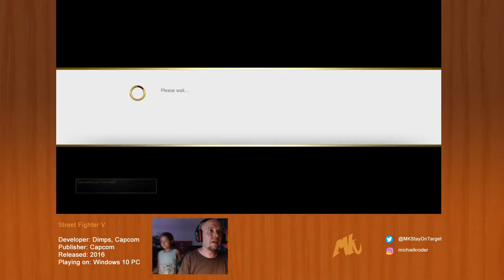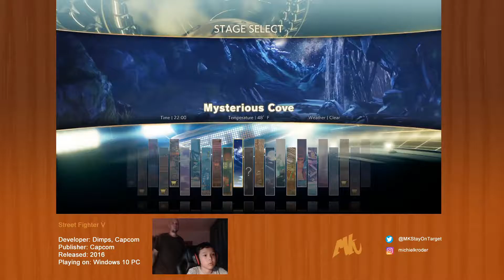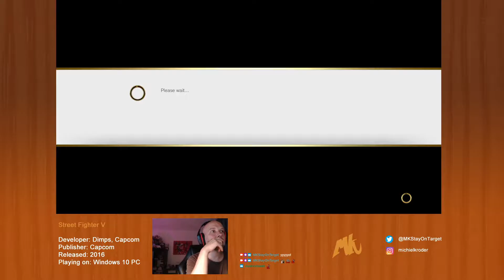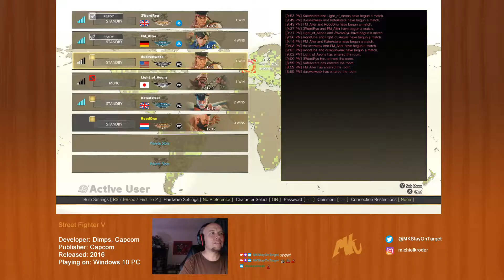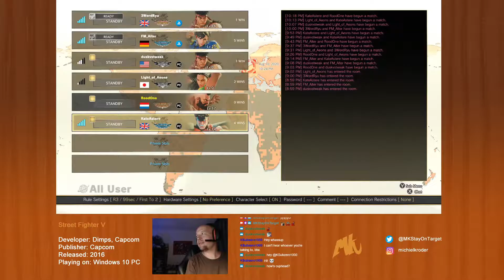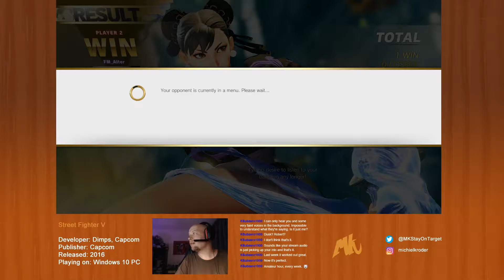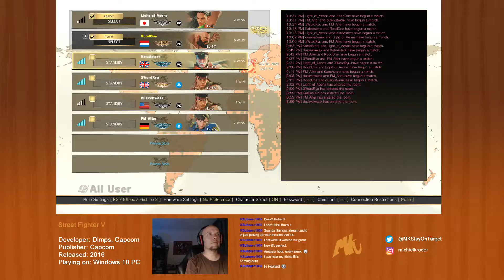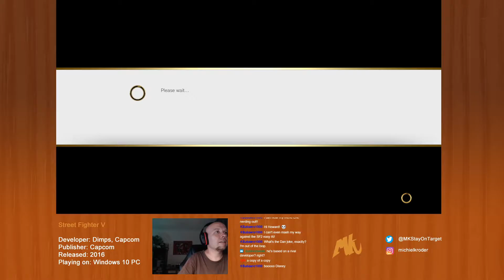Live from MK Home Base RELOADED Episode 30 - Street Fighter V Online Lobby (Pt. 2)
Live from MK Home Base RELOADED is a spin off series from the streams I do for Cane and Rinse.

You can follow the Cane and Rinse Twitch account for the original streaming series and more:

This video is an archive of a Twitch stream that was aired on 10th August 2020 at 8 pm GMT.

With these streams from my own home I want to share my decades lasting love for video games of all eras, mostly by playing through my backlog. Where it concerns console games of past generations, I'm mostly streaming from original hardware, playing on a CRT television and capturing footage passed through an Open Source Scan Converter.

In this episode I got the old Tuesday night Street Fighter V online lobby gang back together for, well, more Tuesday night Street Fighter V lobbies. The game has been expanded on quite a bit since its original 2016 release and we'll be playing it for at least 5 weekly sessions consecutively.